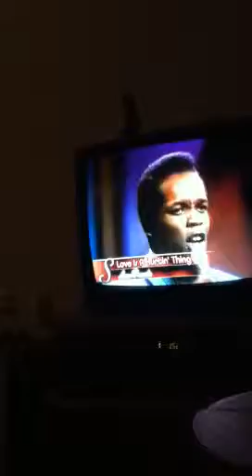Me and my dad sittin back listenin to Motown